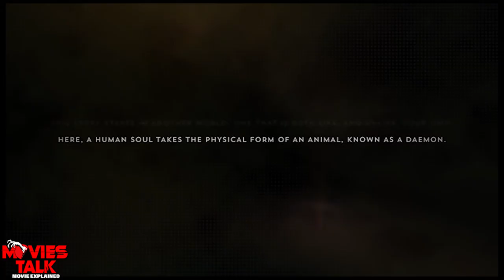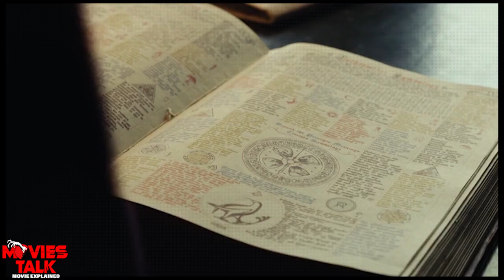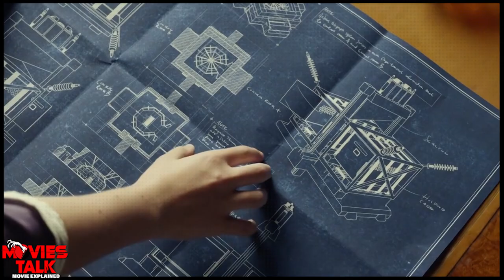His Dark Materials Season 1 Explained in Hindi l Yasmeen Shaikh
Hello friend, today I am going to talk about his dark materials season 1 explained details in this video.